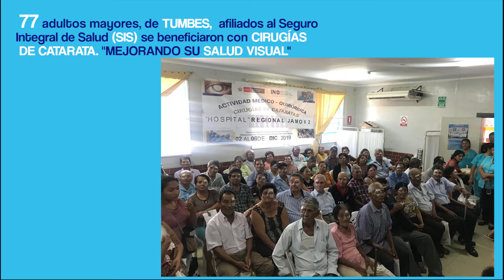CAMPAÑA MEDICO QUIRÚRGICA CIRUGÍAS DE CATARATA REGIÓN TUMBES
Agradecimientos son los que nos dejan algunos de nuestros 77 casos de éxito en nuestra campaña quirúrgica de Catarata, realizada en Tumbes .
Nuestros especialistas de la Dirección Ejecutiva de Desarrollo de Servicios Oftalmológicos, Prevención y Promoción en Salud Ocular del INO, brindaron la atención médico quirúrgica a adultos mayores en situación vulnerable afiliados al SIS.